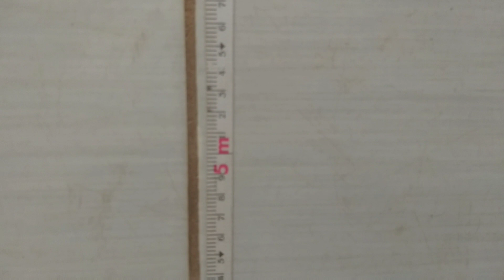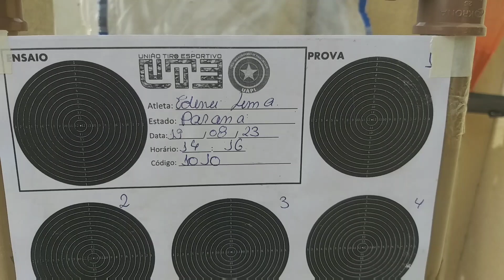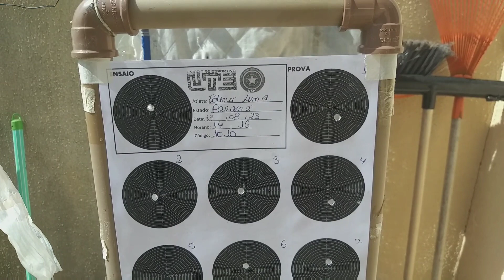DESAFIO UTE..EDINEI PR